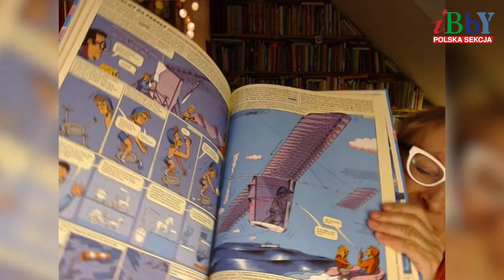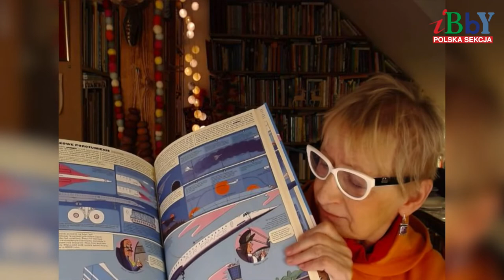"Ale odlot!" nominacja graficzna dla Jacka Ambrożewskiego w konkursie Książka Roku 2022 PS IBBY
Czytaliście i oglądaliście już "Ale odlot! Rysunkową historię lotnictwa" Jacka Ambrożewskiego (Wydawnictwo Dwie Siostry)?
Warto!
O nominacji do nagrody graficznej w tegorocznym konkursie Książka Roku Polskiej Sekcji IBBY opowiada członkini jury, Joanna Olech.

Animacja: Ula Palusińska
Muzyka: Filip Dreger
Realizacja: Maciej Wróbel